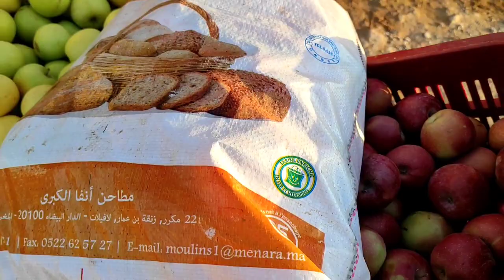أجواء السوق الأسبوعي ب بويافر شوفو أسعار الخضر تتزايد يوم بعد يوم اللهم أغثنا الغيث النافع أمين أمين